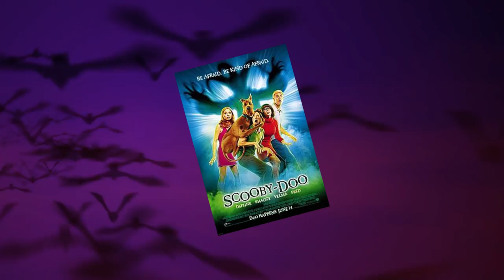Celebrity Couples With BIGGEST Height Differences!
Famous couples with biggest height differences! These are the celebrity couples who are different in height like Khloe Kardashian and Tristan Thompson and the celeb couples with the biggest height differences!

6. Josh Duhamel & Fergie

Josh Duhamel got his start in acting on the show All My Children. He went on to star in films as well, such as the Transformers series, Safe Haven, and When in Rome. He has even been in a couple of video games, one of which is Call of Duty: WWII. Fergie gained the majority of her fame as part of The Black Eyed Peas. However, she went on to release two solo albums, The Dutchess and Double Dutchess. Duhamel and Fergie began seeing each other in 2004 after The Black Eyed Peas appeared on his show, Las Vegas. They tied the knot five years later in California. They have one child together, Axl Jack Duhamel. They were married for eight years and divorced in 2017. The two shared a lot of things, but height wasn’t one of them. Josh is 6’4”, a foot taller than Fergie, who only reaches 5’4”.

5. Dax Shepard & Kristen Bell

Dax Shepard has gained recognition through numerous comedic films, including Idiocracy, Employee of the Month, CHiPs, and Hit and Run. He has also been featured in television shows, like Parenthood and Robot Chicken. Kristen Bell got her start by doing Broadway musicals, such as The Adventures of Tom Sawyer and The Crucible. She began gaining recognition after scoring the role of the main character in the TV show Veronica Mars. Perhaps her most well-known part is Anna from the animated film Frozen; but, she has played parts in several other movies, including Forgetting Sarah Marshall and How to Be a Latin Lover. Shepard and Bell started dating in 2007 and became engaged three years later. They got married in 2013. They have acted alongside one another in several movies throughout the years, including Hit and Run, When In Rome, and CHiPs. Bell and Shepard have two daughters, named Lincoln and Delta. Although they have a lot in common, there is one thing that separates these lovebirds: their height. Dax is 6’2”, which is 13 inches above Kristen’s short, 5’1” stature.

4. Peter Dinklage & Erica Schmidt

Peter Dinklage began gaining a lot of recognition after his role in The Station Agent; but, he is perhaps most well-known for his part as Tyrion Lannister in the HBO series Game of Thrones. He has also appeared in numerous other films, such as Elf, Chronicles of Narnia: Prince Caspian, and Pixels. He has also won several awards for his work, including a Golden Globe, two Gold Derby awards, and a Screen Actors Guild Award. Erica Schmidt is famous in the world of theatre; she is an actress, writer, and director. She even won a Princess Grace Award for her work. Dinklage and Schmidt were married in 2005. They had their first child in 2011 and their second child in 2017; however, the names of their kids haven’t been revealed, and prefer to keep their lives private. The only thing this couple doesn’t have in common is their height. Peter Dinklage is just 4’5”, while Erica Schmidt is 13 inches taller at 5’6”.